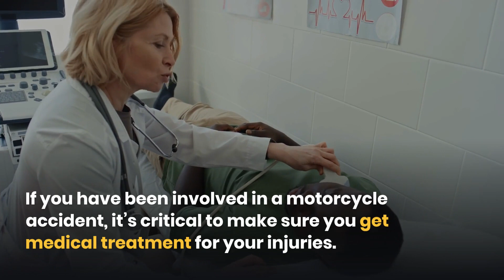What's the Most Important Thing to Do After a Motorcycle Accident?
Naperville Wrongful Death Law Firm

If you have been involved in a motorcycle accident, it’s critical to make sure you get medical treatment for your injuries.

Also, make sure to file a police report. It will contain many important pieces of information about your accident that can be used as evidence in your personal injury case.

If possible after your accident, you will also want to preserve evidence by taking photos of the scene, your injuries and damage to the vehicles.

Be sure to talk to a lawyer to find out what your case may be worth and who may be held responsible for your serious injuries.

Have you been injured in a motorcycle accident?